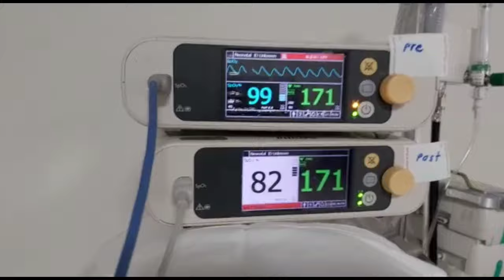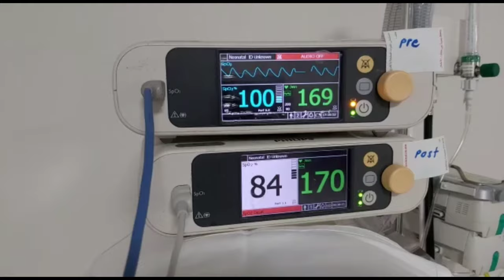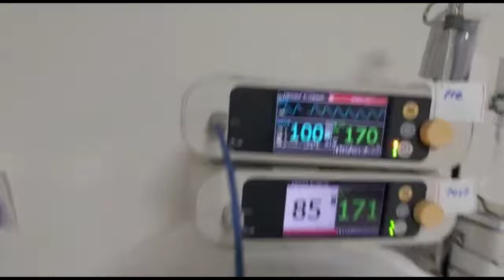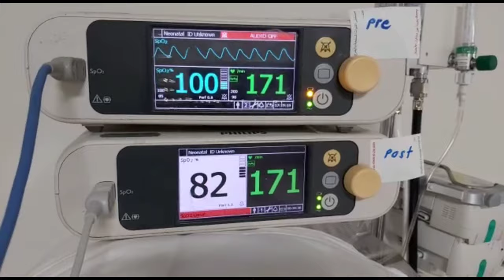case 569 cardiac diseases causes preductal saturation higer than post ductal saturation and opposite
pre ductal saturation more than post ductal ( co arctation of aorta ,interrupted,PPHN, post dutal more than preductal ( TGA with  PDA, WITH PPHN